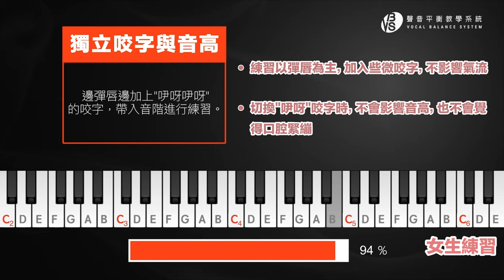唱歌「咬字」是關鍵？改善後"突破高音&優化音色"｜VBS學唱歌(張惠妹-連名帶姓/林俊傑-不為誰而做的歌)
快訂閱起來！
→ 1分鐘預約完成 【Line ID：@vbsystem｜ Wechat：vbsystem / Vbsystem2｜電話 : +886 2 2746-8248】
＊台北、台中、北京、廣州、長沙也有實體教室，歡迎預約＊

諮詢客服Line ID：@vbsystem｜ Wechat：vbsystem / Vbsystem2

唱歌時的「咬字」其實有著大學問？
改掉咬字方式，唱歌瞬間大進步！
今天Hope老師完整講解
咬字跟發聲技術、風格特色的關係
歌手的咬字方式跟你有什麼不一樣呢？
不能錯過的乾貨影片，

***VBS課程618『2024/6/1-30限時全面8折』
【提供免費體驗課♪】客服LINE：@vbsystem

VBS Wechat：vbsystem / Vbsystem2
VBS微信公眾號：VBS_ELITE

發問，我們會有專業老師進行解答，Youtube影片下留言將不再另外進行回覆，謝謝大家支持！